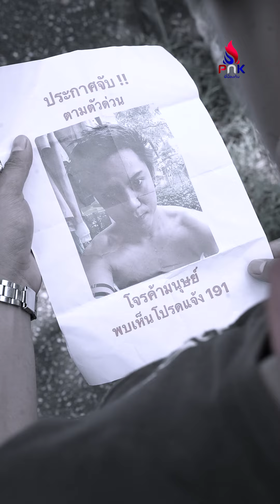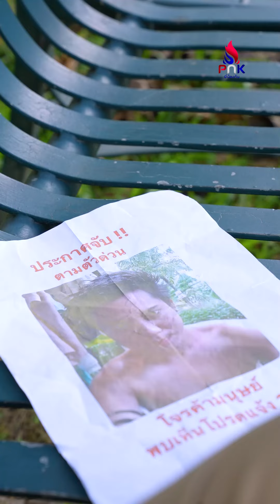แค่เขาแต่งตัวไม่ดี ก็กล่าวหาว่าร้ายกันง่ายๆแบบนี้เหรอ